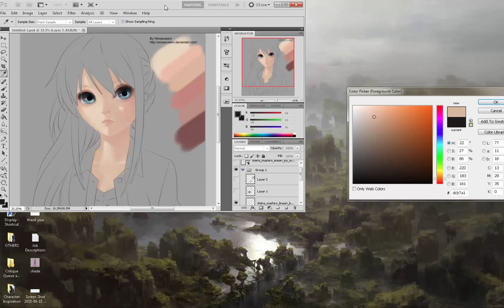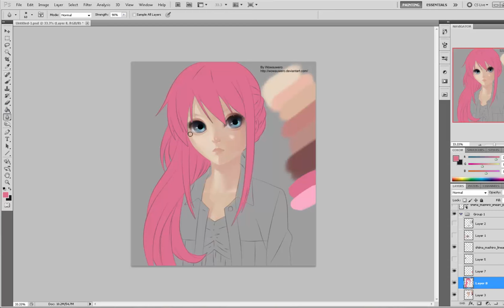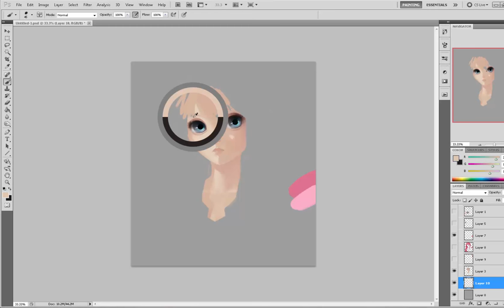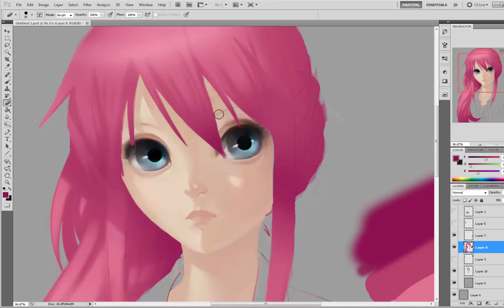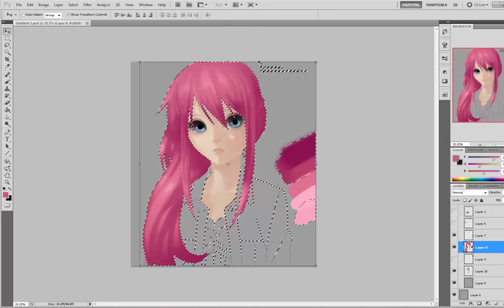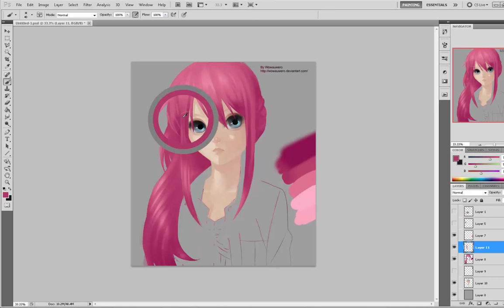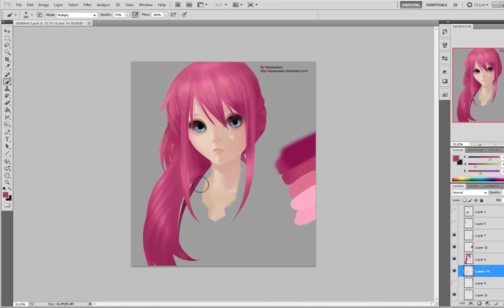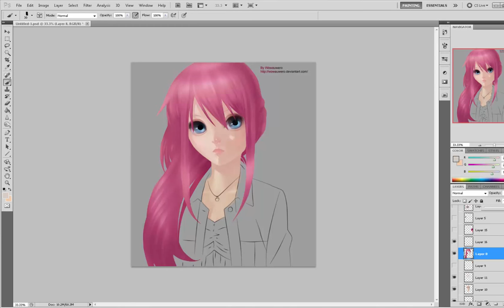Part 2: How to Paint Realistic Anime Hair